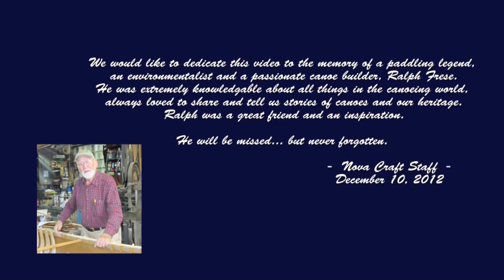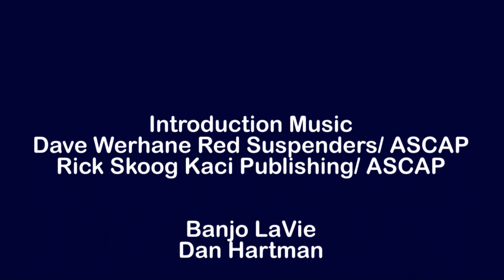Moisie Gatineau River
A group of advanced paddlers went on a day trip to test paddle the new Moisie on the Gatineau River in Maniwaki, QC on October 30 2012. The Gatineau River is a great whitewater river with rapids ranging from class lll to class V. We had ideal weather and a wonderful day.